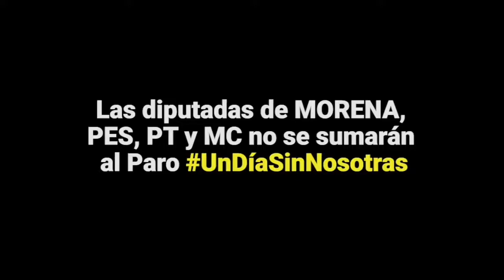Diputadas de Puebla de Juntos Haremos Historia y MC se niegan a sumarse al paro nacional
Pese a que el presidente de la Junta de Gobierno del Congreso local aseguró que no habría represalias en contra las mujeres que decidan ausentarse ese día de sus labores, las legisladoras de la coalición Juntos Haremos Historia no apoyarán de esta manera la protesta.